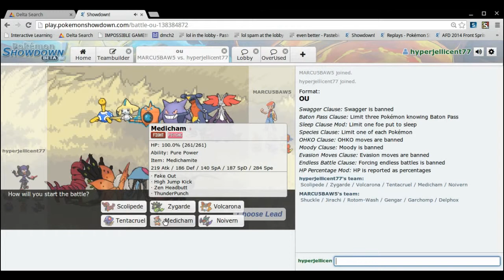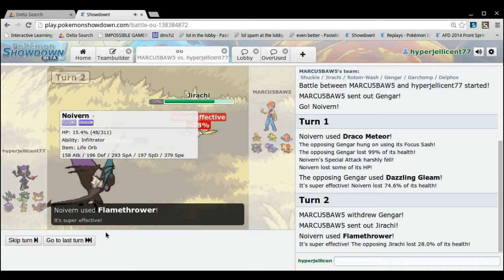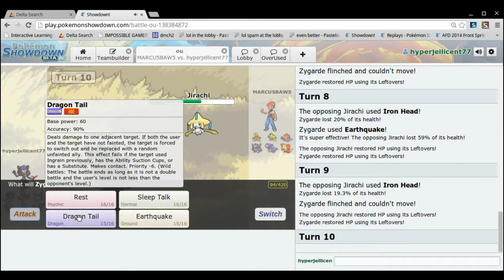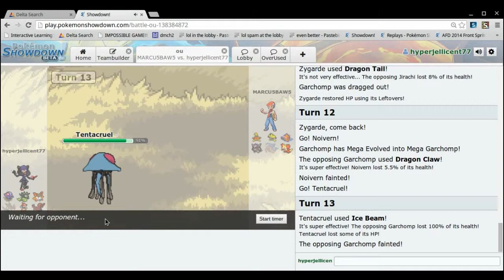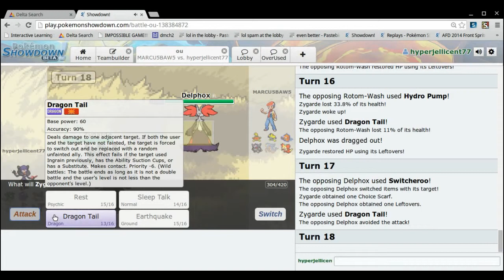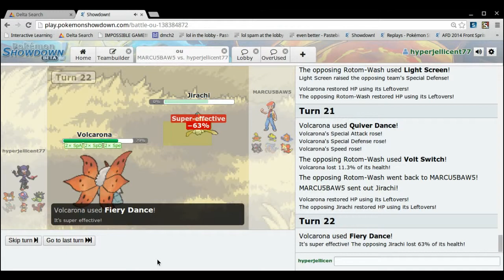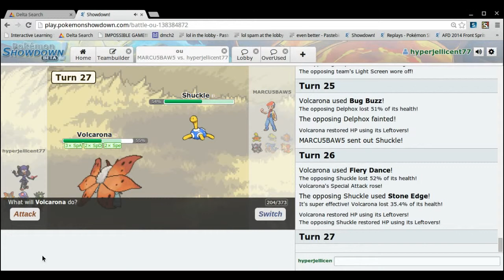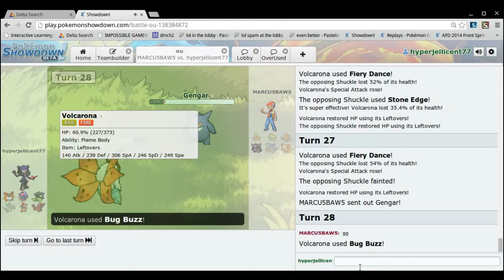HJ77 Vs MARCU5theBAW5 Round 2: EPIC SWEEP